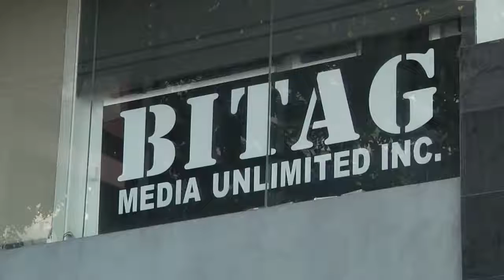Sabihin mo galing ka kay Ben Tulfo! Ayusin insurance mo! Kung ayaw nila sakit ulo!